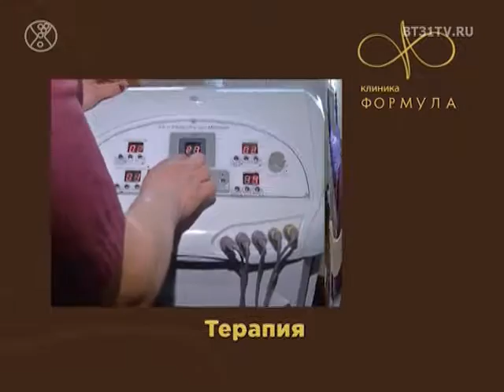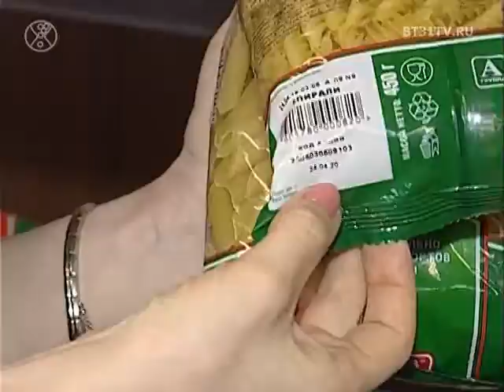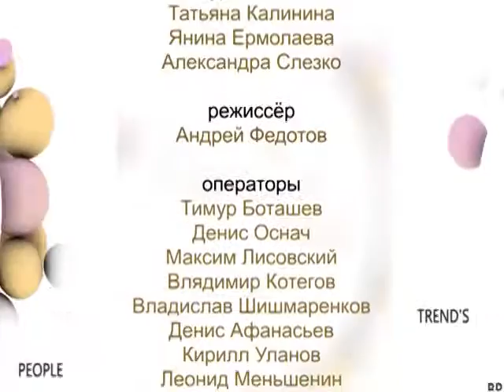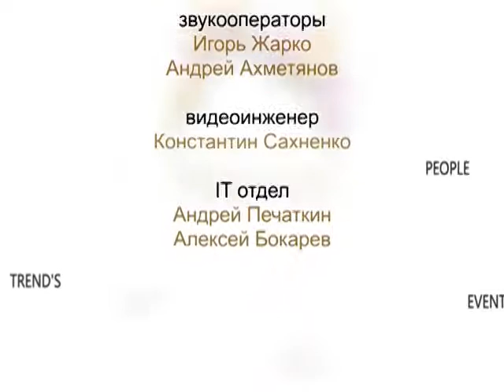Beautytime выпуск 1492 (эфир от 28.08.2018)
Смотрите в этом выпуске:

    Подготовка образа невесты к свадьбе в Имидж Студии Елены Ивановой;
    Джинсы: как выбрать и подобрать, какие джинсы бывают и остальные рекомендации от салона одежды Apriori;
    Pole Dance для любителей и профессионалов;
    Модные образы в актуальном синем цвете;
Программе Beautytime 15 лет. История в лицах в формате NoComments.